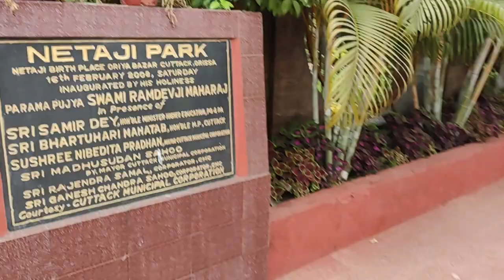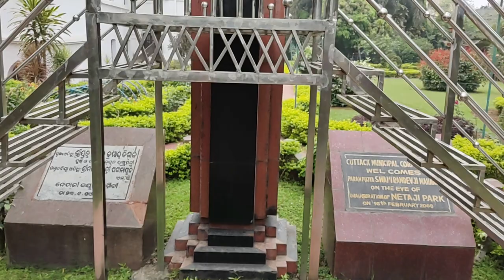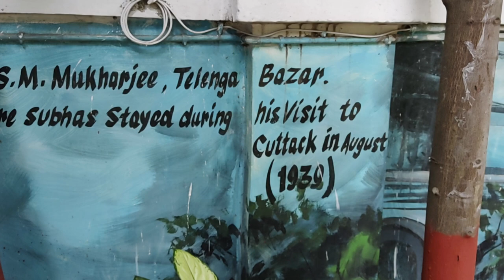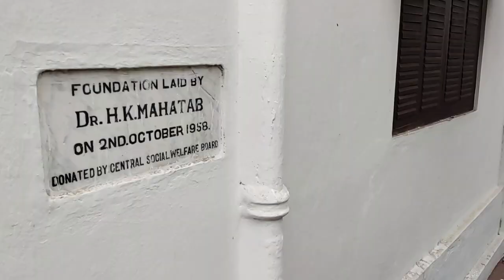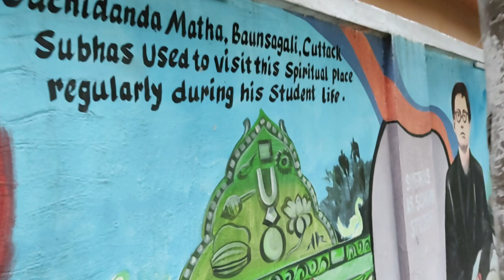Netaji Birthplace Museum#Janakinath Bhawan#Odia bazaar#cuttack